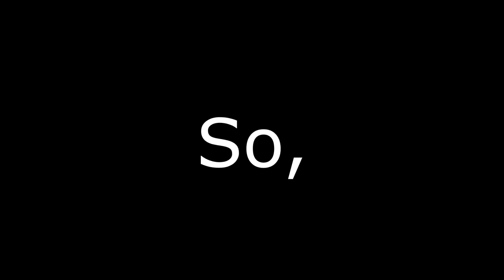20 FANS CHASE ME WHILE I HAVE TO SURVIVE! | Greenville Manhunt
20 FANS CHASE ME WHILE I HAVE TO SURVIVE! | Greenville Manhunt

THANKS TO THE FOLLOWING FANS THAT PARTICIPATED:
- 72cw
- Activ_ate
- HeenerG
- JKTurtle
- JazzyJoshsl
- KGiraffe21
- Mauricecoolman11
- Occupi3d
- OldTrucksRule
- Scuderial
- Sensit1v3
- TheLastM4
- TornadoWrecker47
- XiAlex_Gamer31Xi
- bzombie2
- hackman_04
- killerguy1322
- mustangrockstar
- rolblok11
- s1lent_m00nlight
- supbro13520
- swat_boyy1
- xxxtentation90822
- CannedWater

First person reading this uhh hi ;)